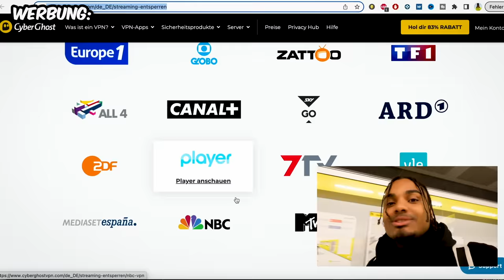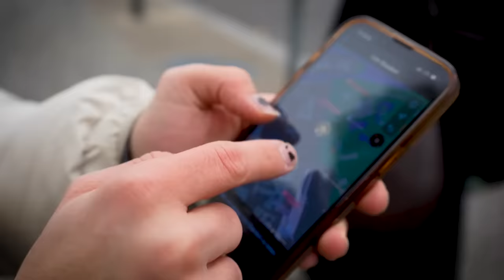Tiktoker spielen AIRTAG FANGEN in Berlin 😳 (ft. Alex & Theresa)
⚠️ AirTag Fangen mitten in der Stadt Berlin ⚠️  Rick gegen Alex!! Wer wird gewinnen? 😳 Bei 20k Likes spielen wir eine zweite Runde ❤️ Die besten 3 Kommentare bekommen wie immer ein Shoutout im nächsten Video!!

🚨 Hier gibt's ein aktuelles Sonderangebot: Nur 2,03€ pro Monat (ihr spart 83%!)

Rick Azas läuft vor Alex Freerun weg und der muss ihn fangen!! Bisschen wie Hide and Seek bloss in Extrem!! Durch den Airtag in seiner Tasche kann Rick jederzeit geortet werden 💀 Rick Azas hat muss trotz seiner Verletzung am Knie Vollgas geben. Es wird definitiv unterhaltsam und cringe 😅 Seid Gespannt! Wollt ihr mehr Folgen von AirTagFangen?!

Helft mir auf 300k auf Instagram! 😳 Insta: tricksmitrick

► Social Links ◀︎

Folgt auch den anderen:
Flyhaus @flyhaus356
Fabian Baggeler  @FabianBaggeler